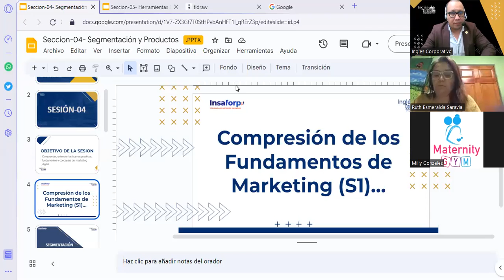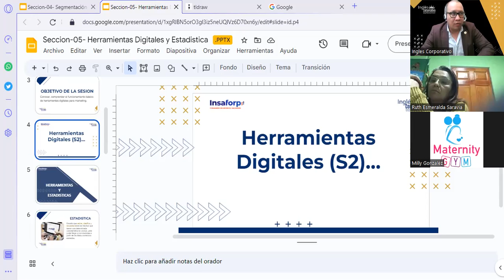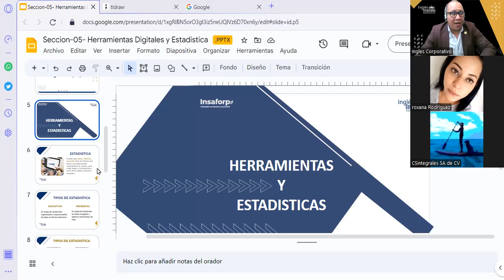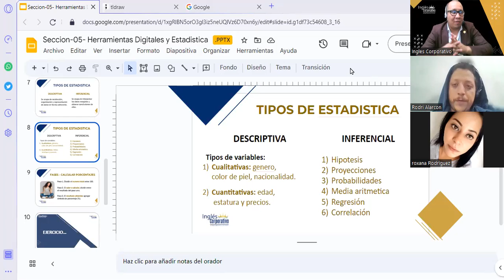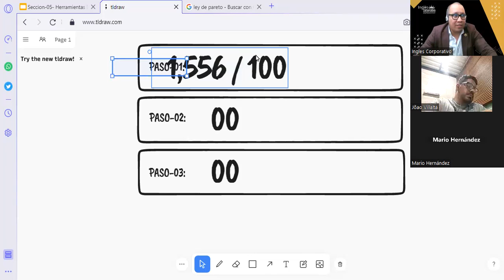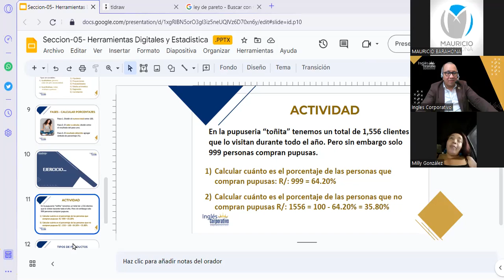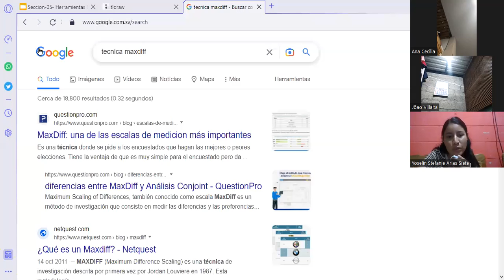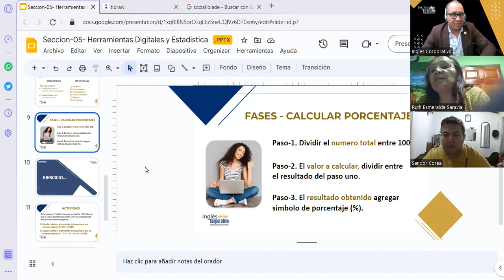Sesión05- 20-03-23-MKT-02-8-9-PM-03-23-Reyes-¿Herramientas Digitales y Estadistica?